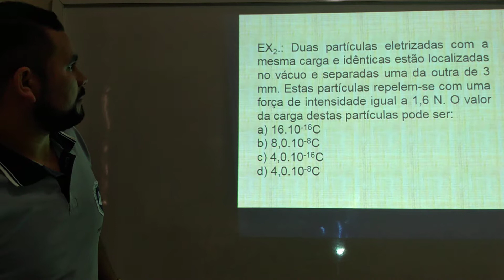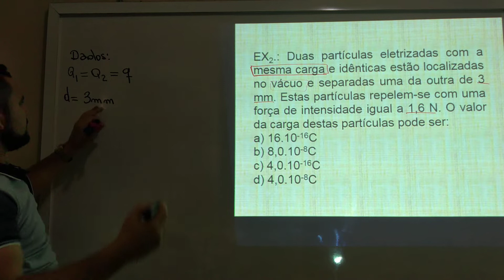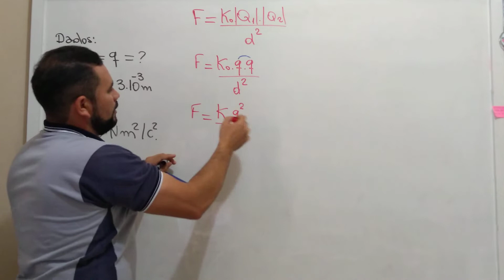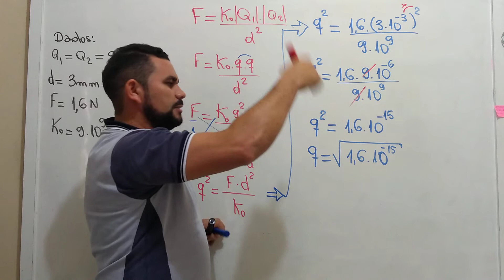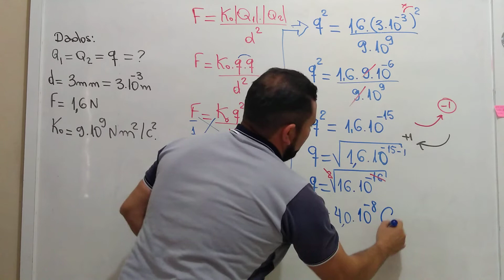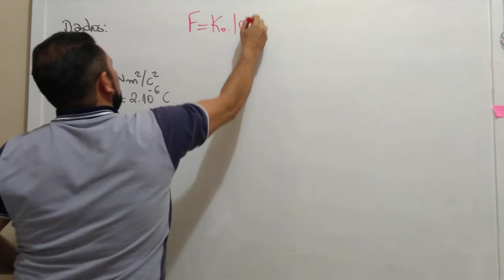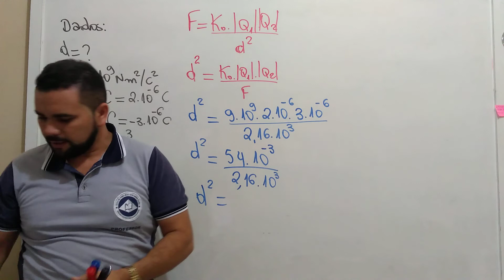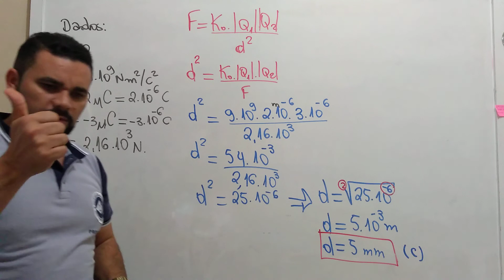FÍSICA - LEI DE COULOMB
Lei de coulomb exemplo